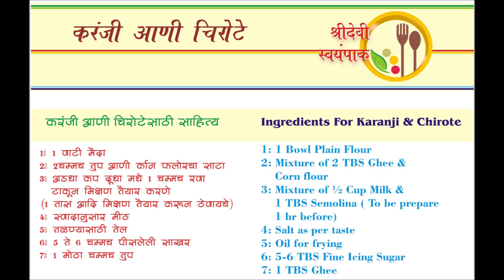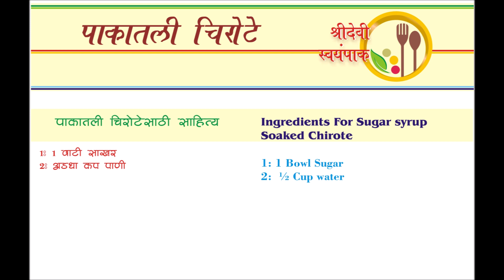Karanji aani Chirote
Shridevi Swayampak brings you authentic but simple Maharashtrian Recipes.

Karanji and chirote are authentic Maharshtrian Sweet and Sour snacks cup Puja Prasad.

In many functions like Ganapati, Mahalaxmi this is offered as Prasad to God and Goddess.

It is very yummy snacks item too.

Loved by all age group